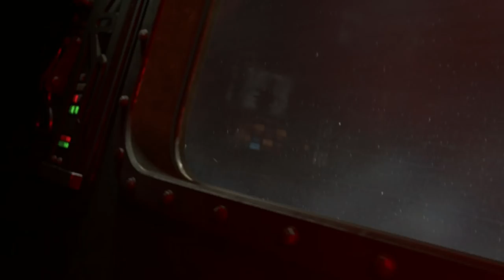Call of Duty: Infinite Warfare - Operation Burn Water Walkthrough [HD 1080P/60FPS]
Operation Burn Water Walkthrough of Call of Duty: Infinite Warfare on the PC in 60fps.

Genre(s): First-Person Shooter
Platform(s): PC, PlayStation 4, Xbox One
Publisher(s): Activision
Developer(s): Infinity Ward
Release Date (NA): November 4th, 2016